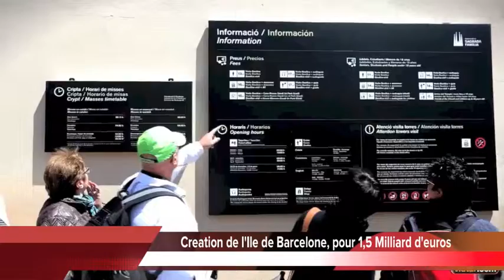Le Grand Show de l'Info du Mardi 21 Mai 2013 - MC Patouraux